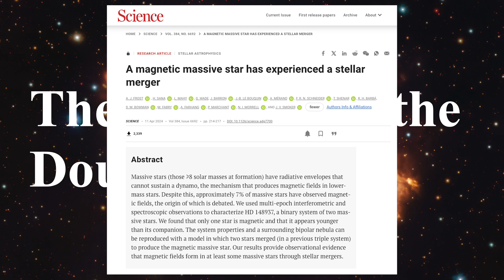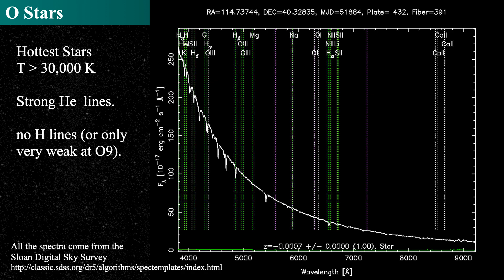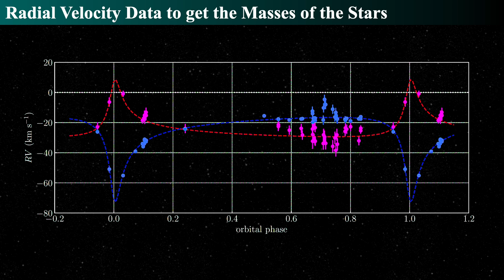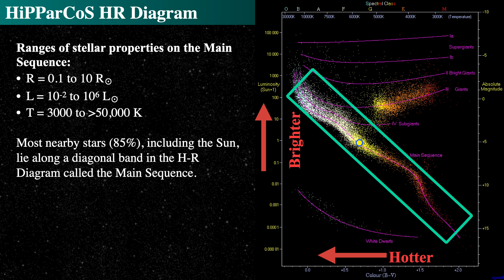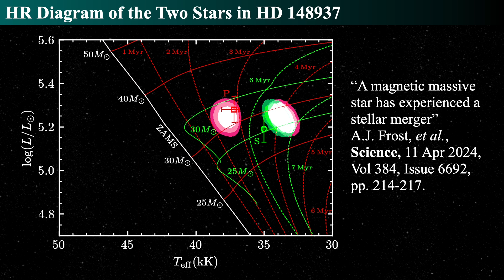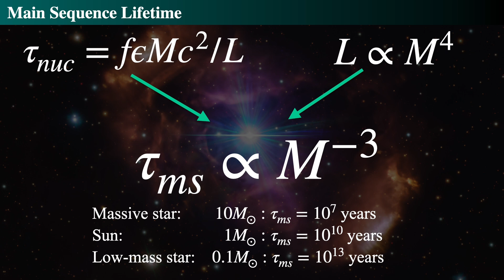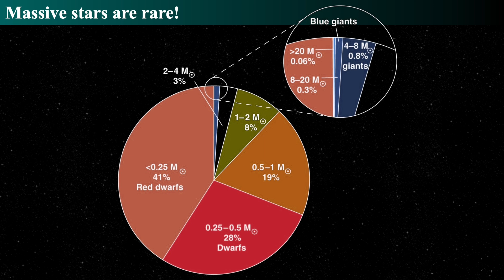The O Star Merger and Nebula HD 148937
In this video, I will take you on an exciting journey into the fascinating world of binary stars, focusing on the unique system known as HD 148937. Have you ever wondered how stars can be so similar yet exhibit such intriguing differences? Well, I’m here to show you just that! I’ll describe how binary stars are usually quite alike, especially in terms of age and chemical composition. But in the case of HD 148937, we have one star that appears younger and has magnetic properties, setting the stage for a deeper exploration. I’ll discuss the recent findings from the European Southern Observatory, revealing that this system once had three stars before a dramatic merger occurred, transforming the remaining stars and creating a stunning nebula. As we dive deeper, I’ll introduce you to Abigail Frost, an astronomer who led the investigation into HD 148937. Located about 3800 light-years away in the constellation Norma, this binary system is surrounded by a breathtaking bi-lobed nebula called the Dragon’s Egg. I’ll share how Abigail and her team utilized the ESO’s Very Large Telescope Interferometer over nine years to uncover the secrets of these stars. We’ll look at the intriguing magnetic fields of these stars and how they affect the stellar winds, revealing the dynamic relationship between them. I’ll explain the measurements they took, which showed the primary star has a magnetic field significantly stronger than the Sun’s, and how this affects its stellar wind. I will also highlight the age difference between the two stars—while the primary is about 2.7 million years old, the secondary is around 4 million years old. I’ll break down why this discrepancy is significant and what it tells us about stellar evolution. Through engaging visuals and clear explanations, I’ll clarify the concepts of stellar mass, temperature, and luminosity, helping you grasp why these factors matter in understanding binary star systems.  Towards the end, I’ll discuss the implications of these findings, particularly regarding the role of mergers in shaping the evolution of stars. You’ll learn how these insights not only enhance our knowledge about HD 148937 but also contribute to the broader field of astrophysics.